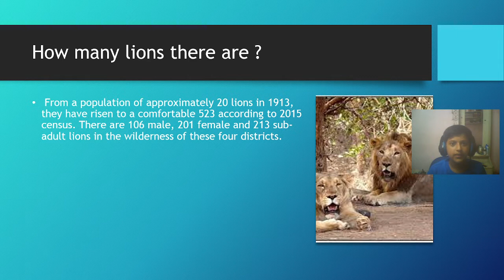AYUSH 8D GIR NATIONAL PARK